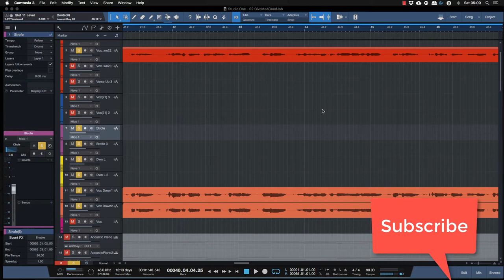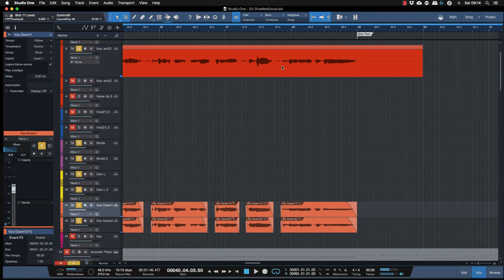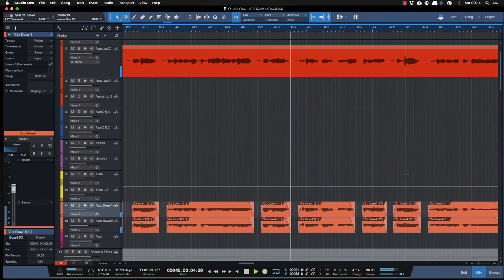Studio One Pro Audio Edit sui Cori "Choir Cut" Tutorial Italiano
In questo breve tutorial vi mostro un trucco banale quanto fondamentale per evitare di creare accavallamenti di fiati tra cori e voce princiaple. Questo fa parte di tutta una serie di lezioni del corso Pro su Studio One e la produzione musicale.